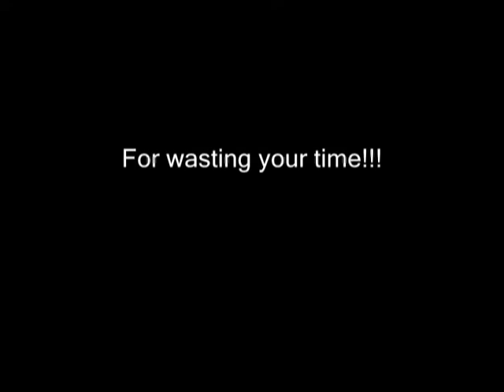The First Ever Working Laser Beam Gun!!! (Lethal!!)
I was bored one day so I decided to play around with my editing software, and this is the outcome! Hope I didn't waste to much of your time.